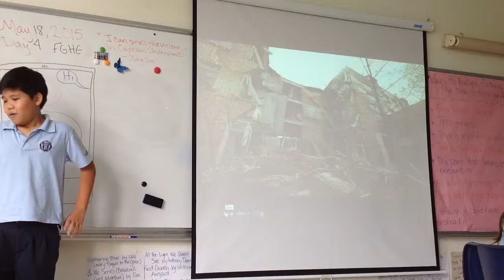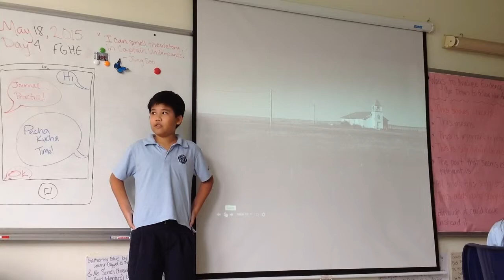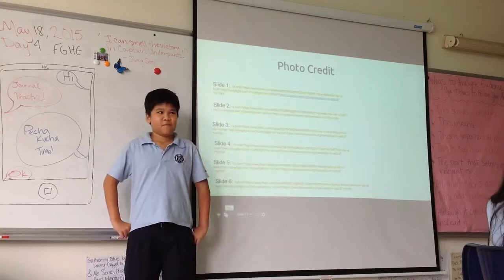Khoi's 2nd PK